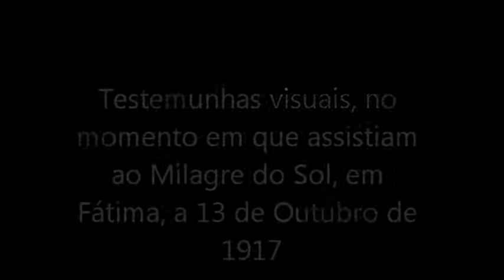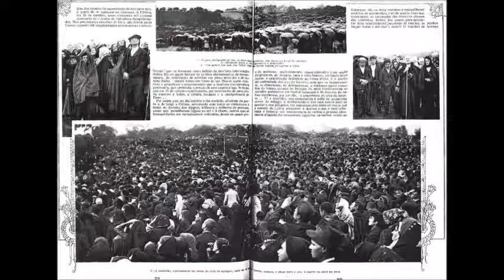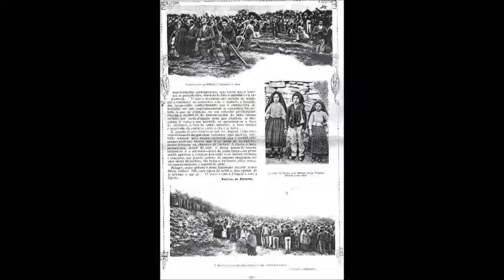Quel 13 ottobre 1917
*i 10 Comandamenti sono ETERNI. Chiunque affermi il contrario, NON vuole il tuo bene. RICORDALO.